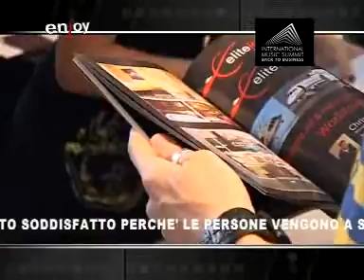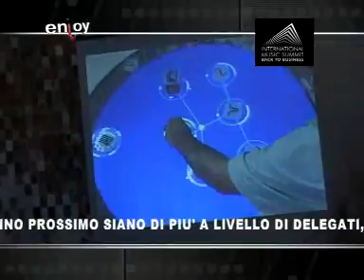IMS 09 PETE TONG PART 1